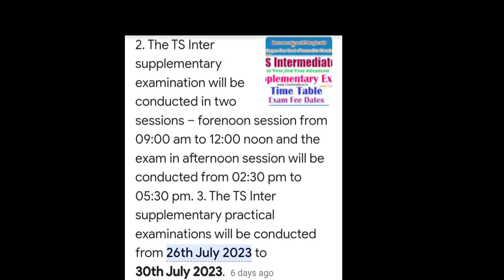GOOD NEWS TO INTER 1ST&2ND YEAR STUDENTS SUPPLEMENTARY EXAMS DATES TIMINGS TS LATEST UPDATE ON INTER